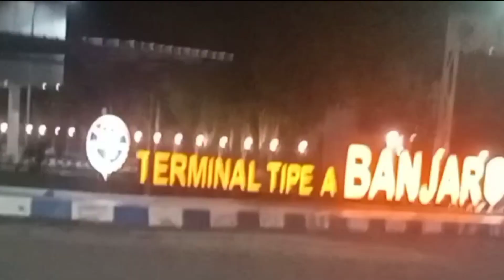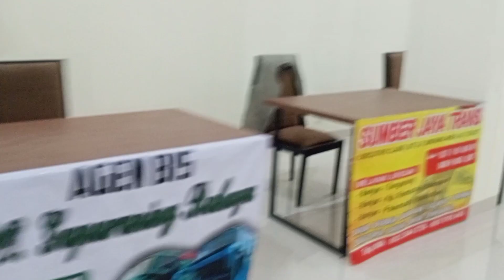Terminal type A Banjar,Kota Banjar.Terminal baru.Perjalanan malam Bus Budiman Banjar - Jakarta.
Perjalanan malam Bus Budiman Banjar - Jakarta via tol Cipularang.
Tarif Rp.150,000,-
Bus malam Budiman